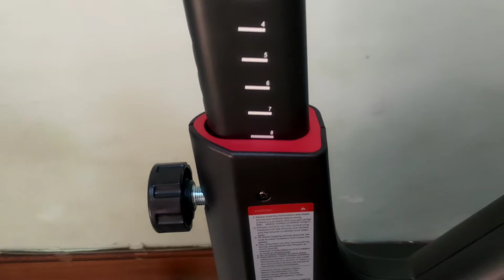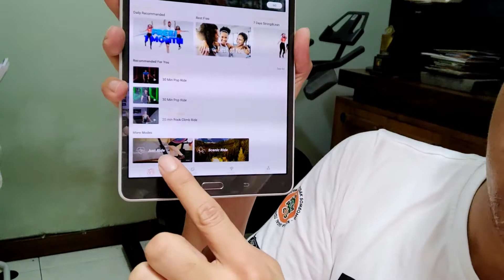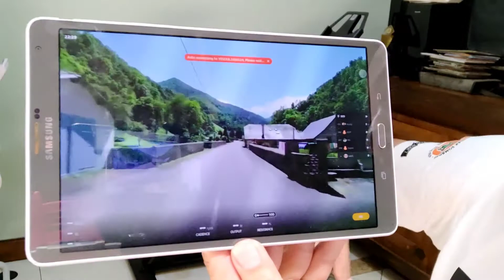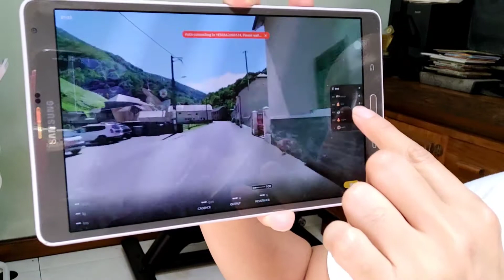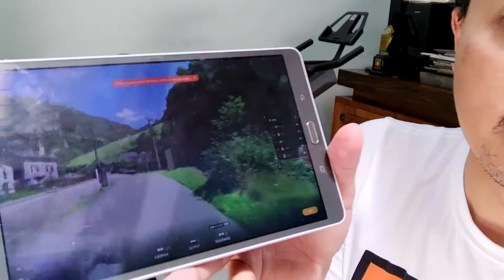yesoul M1 unboxing